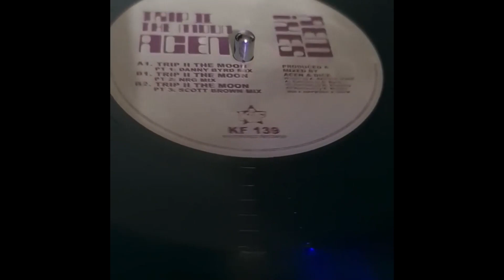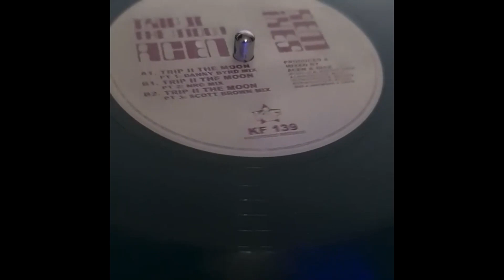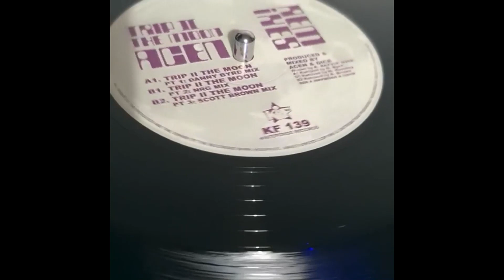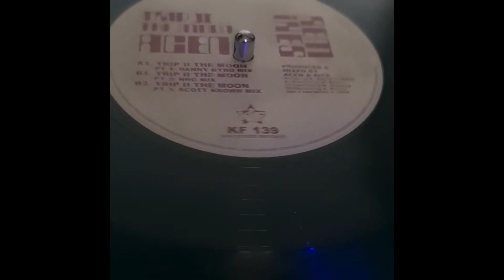Acen Trip To The Moon Pt 1 Danny Byrd Remix